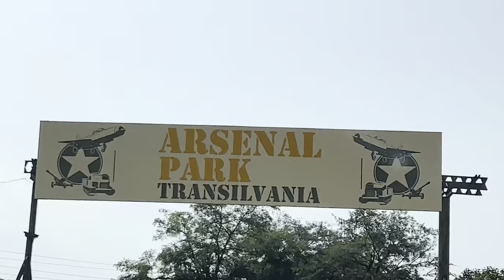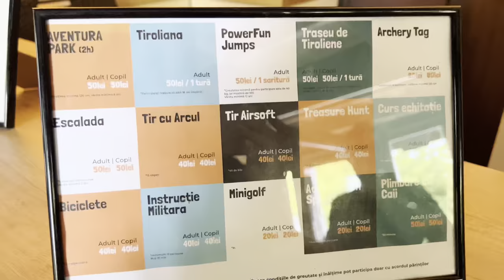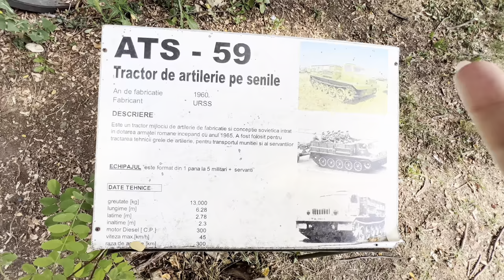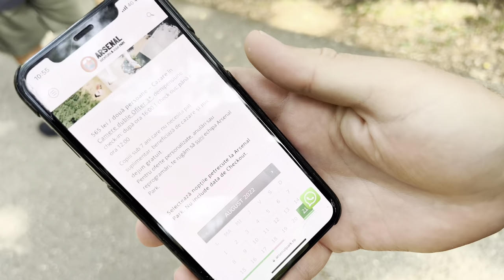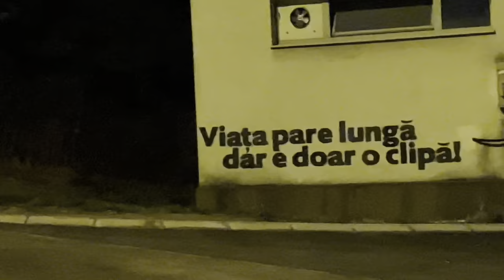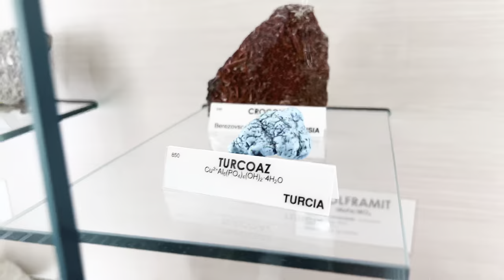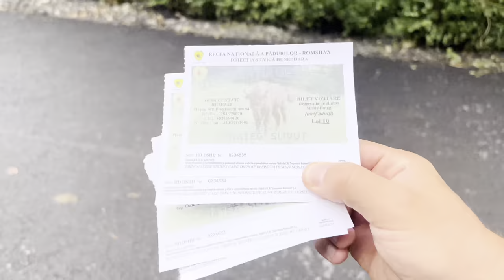Arsenal Park, Muzeul Aurului, Gardini di Zoe, Rezervația de zimbri Silvut-Hateg Hunedoara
România Vlog with Drusckha

Impreuna cuCosmin, Flavia si Ovi am plecat la Hunedoara si ne-am propus sa avem doua zile pline de aventura. Asa sa si intamplat :)

Va iau cu mine la Arsenal Park in Orăștie si va las mai jos un link catre site-ul lor ca sa ii gasiti mai usor . A fost o zi plina de aventura :)

Muzeul Aurului in Brad, Jud HD este unic in Europa si remarcabile sunt exponatelecu aur nativ,originare din Muntii Metaliferi.
Printre formele cele mai spectaculoase sunt steagul dacilor, soparlele din aur si un cristal pentagonal, unic in  lume. Colectia arep este 1.300 de exponate din aur gasite in minele din tara si din toata lumea.

Gardini di Zoe
Amenajarea acestor grădini de basm a început în anul 2003, dl. Salvatelli susține  că acest   loc  l-a atras de la prima vizită, deoarece are un spirit pozitiv. Grădina poartă numele nepoatei sale Zoe, dar ar putea reprezenta prototipul femeii ideale, deoarece în grădină găsești echilibru.
Proiectul a fost conceput după planuri proprii, pe care le-a dezvoltat fără niciun ajutor specializat. Partea aproape gata se întinde  3,5 hectare și este într-o continuă dezvoltare, proprietarul a început să amenajeze o parte de teren pentru nepotul său, Achille, concretizată într-un labirint din Carpinus betulus și o grădină de ierburi și flori.

Rezervația de Zimbri in Hateg
Rezervaţia din pădurea Slivuţ este printre puţinele locuri din Europa unde trăieşte zimbrul (bison bonasus).
A fost înfiinţată în toamna anului 1958, când o pereche de zimbri – Podarec şi Polonka – a fost adusă din Polonia. Acesta a fost primul loc de pe teritoriul României unde zimbrul european şi-a făcut apariţia.

Pe mine ma gasiti pe toate retelele de socializare sub numele de Drusckha

XOXO Drusckha